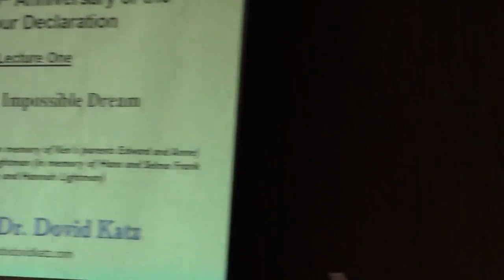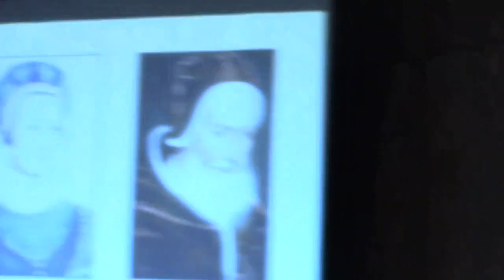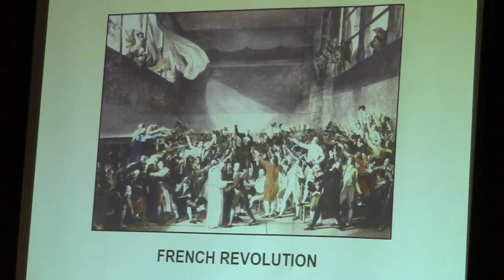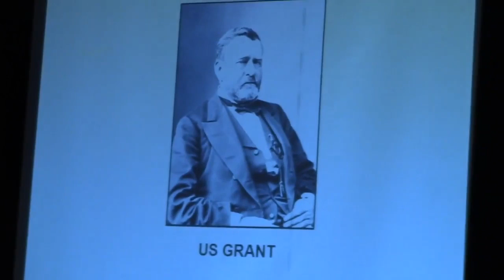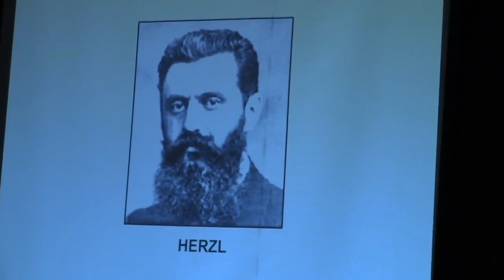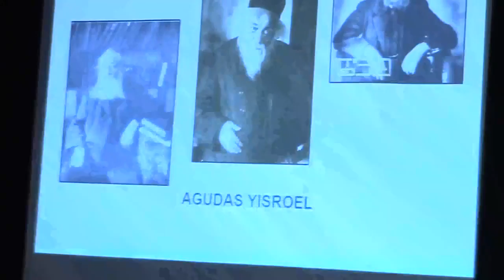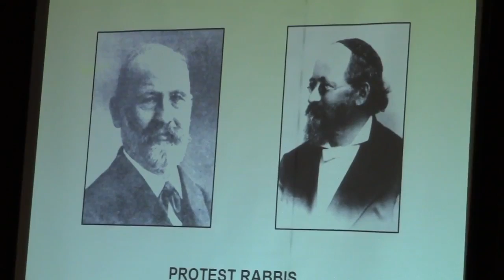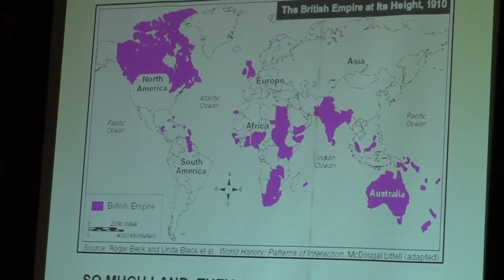Zionism - Impossible Dream - Pt. 1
A five part series on the Balfour Declaration